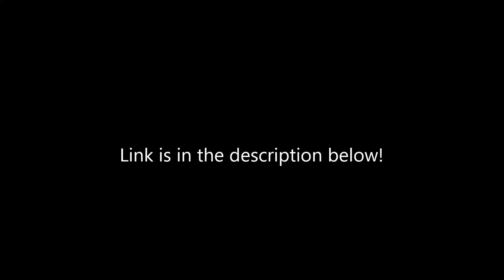[RELEASE]Super Smash Bros. Universe - Demo 4B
WARNING! THIS GAME IS ALMOST 2GB IN SIZE.
Changes:
3 characters - King Dedede, Ganondorf, Ike
3 stages - Flat Zone X Omega, Pac-Land, Pac-Land Omega
4 challenges - Termina, Game & Watch, Pokémon Champion, and Fire Emblem: Radiant Dawn.